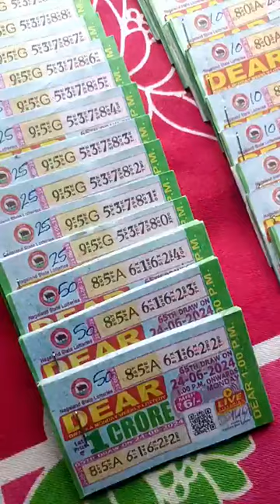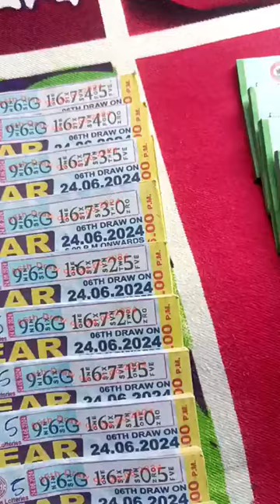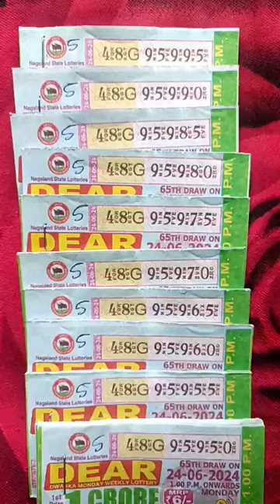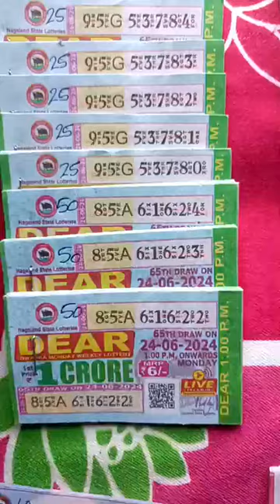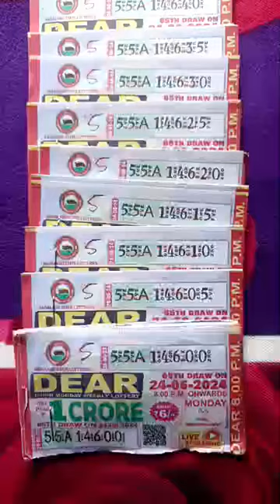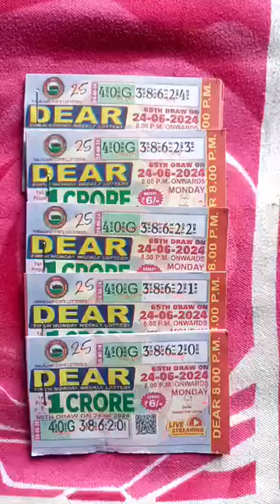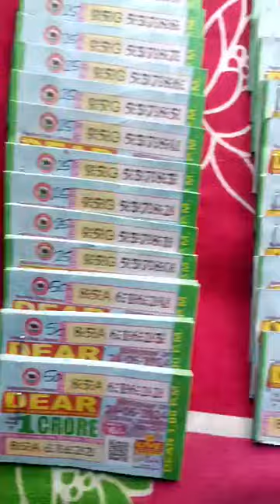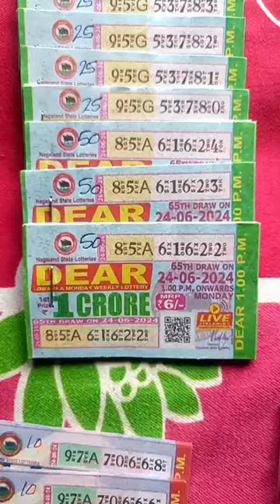today my lottery stock 24/06/2024